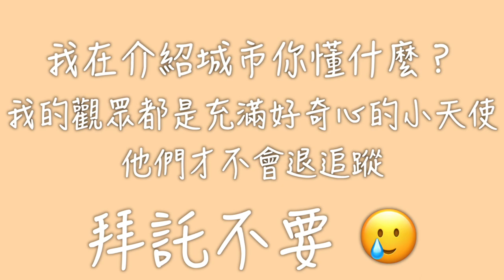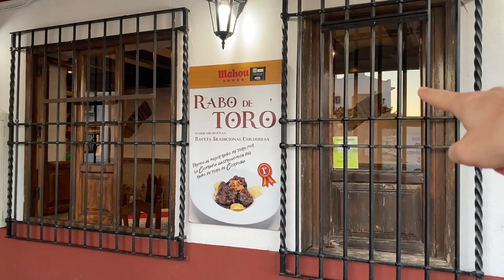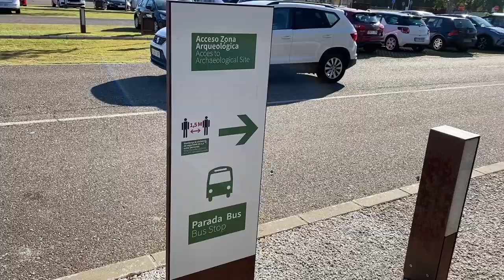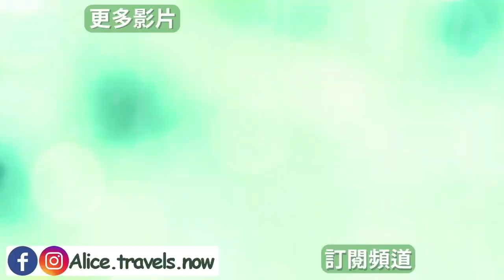【西班牙】歐洲旅遊必遊城市之一Córdoba自由行全攻略！造訪世界遺產-Medina Azahara ! Córdoba vlog ep.1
當地人帶我們遊覽多個超美景點！
整個城市都是世界遺產😲絕對必訪！

See more on
坦蒂里亞斯廣場 \\ Plaza de las Tendillas

哥多華歷史中心 \\ Centro histórico de Córdoba (地標中的教堂周圍都是歷史中心)

餐廳 \\ Taberna La Alquería (那條街上有許多裝潢超美的餐廳）

Medina Azahara停車處與博物館 \\ Visitor Center Medinat al-Zahra